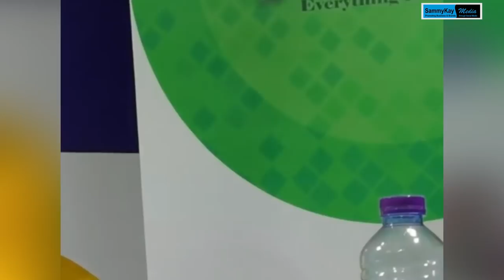Bukom Banku cla.sh with Prophet Kumchacha over his bleaching brouhaha